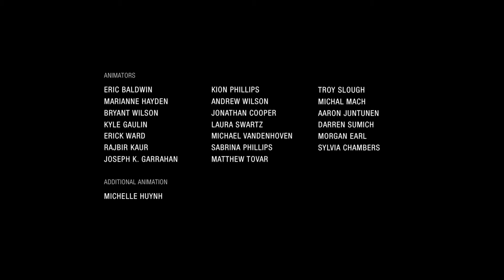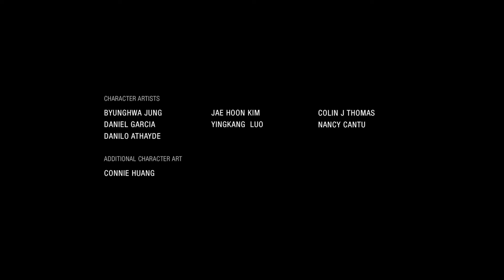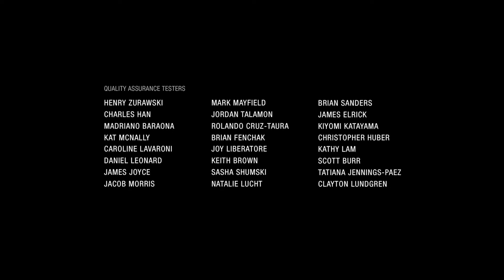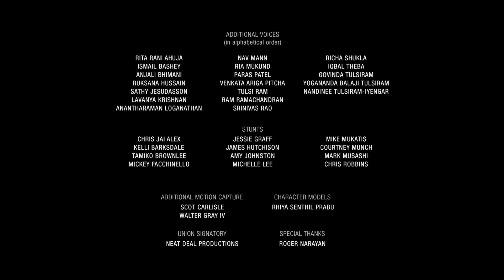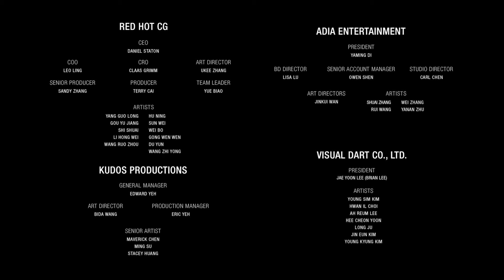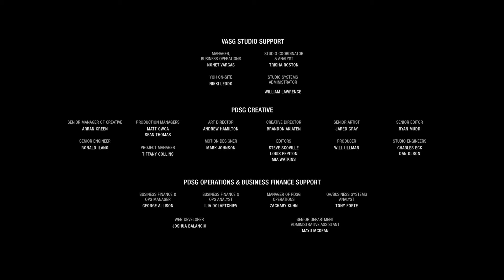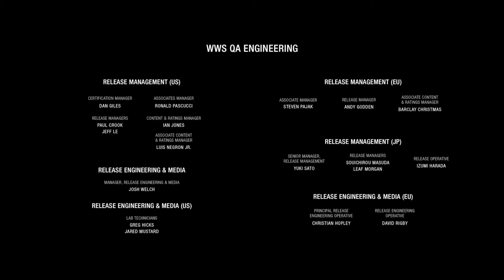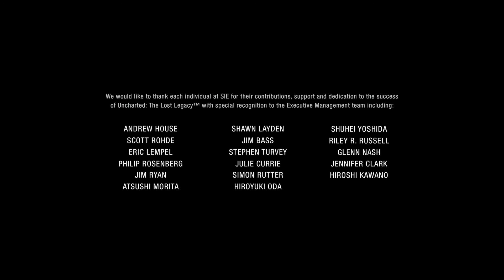Uncharted: The Lost Legacy - Part 23 FINALE / Lets play Deutsch / PS4 FullHD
Uncharted: The Lost Legacy / PS4 / Gameplay / Deutsch
Uncharted: The Lost Legacy ist ein von Naughty Dog für die PlayStation 4 entwickeltes Action-Adventure und der 5. Teil der Uncharted - Reihe. Uncharted: The Lost Legacy  ist auch der erste Teil, wo wir nicht mit Nathan Drak spielen, sondern in die Rolle von Chloe Frazer schlüpfen, die wir schon seit dem 2. Teil kennen. Naughty Dog hat auch Spielreihen wie Crash Bandicoot, Jak and Daxter und The Last of Us entwickelt.

Plattformen: PlayStation 4
Entwickler: Naughty Dog
Serie: Uncharted
Erschien: 22. August 2017
Genre: Action-Adventure